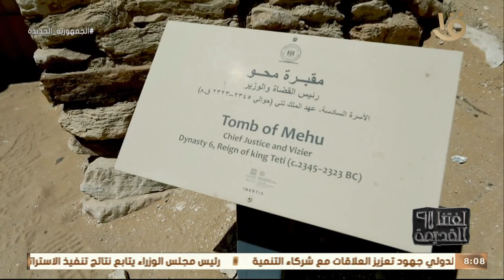لغتنا القديمة | جولة داخل مقبرة "محو" سقارة مع د. هدى عبد العزيز